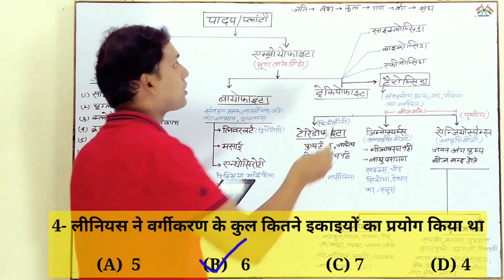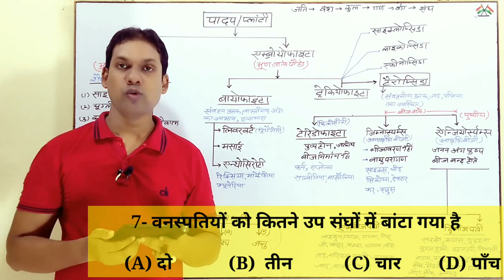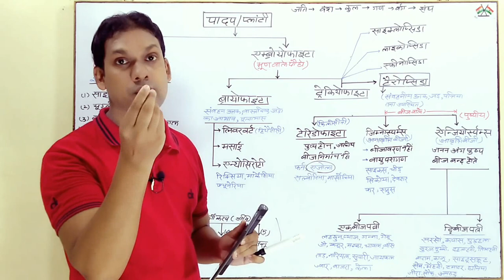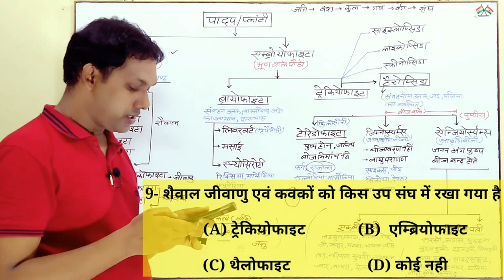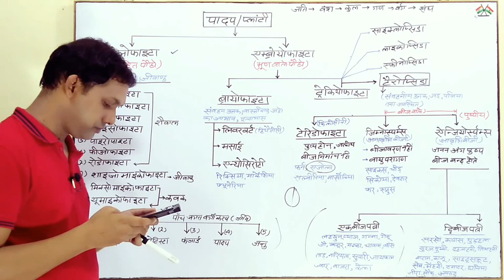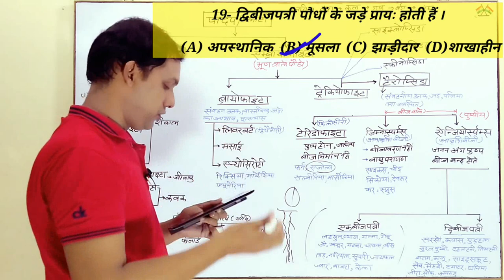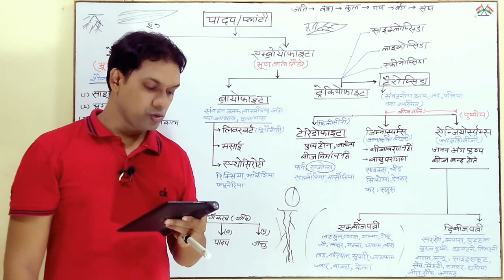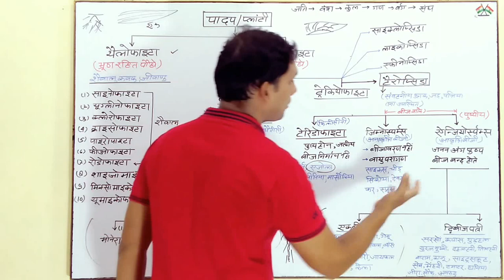पादप वर्गीकरण से सम्बंधित प्रश्न|plant kingdom Classification MCQ|पादप जगत|Biology by Gk with Azim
Hi

students Aaj ki is video me पादप वर्गीकरण से सम्बंधित प्रश्न|plant kingdom Classification MCQ|पादप जगत|ke bare me bataya gya hai ummeed hai ki aap ye video bahut pasand aayegi.
 ye video unlogon me liye adhik upyogi hogi hi nim exam ki taiyari Kar rahe hai

YOUR QUERIES-

पादप वर्गीकरण से सम्बंधित प्रश्न
plant kingdom Classification MCQ
thallophyta क्या है
Brayophyta क्या है
what is ambroyophyta
वनस्पतियों का वर्गीकरण
padap vargikaran mcQ
general science
पादप वर्गीकरण से पूछे गए प्रश्न
plant taxonomy
biology science mcq's
जीव विज्ञान पादप जगत Q&A
Biology by Gk with AZim
biology